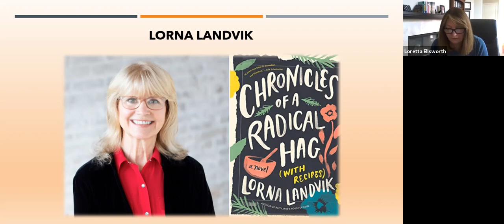Minnesota Association of Library Friends Hosts LORNA LANDVIK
Bestselling author and comedienne extraordinaire Lorna Landvik keynoted this year’s Saturday Splash. Lorna is perhaps best known for penning beloved staples of the Minnesota literary canon, including Patty Jane’s House of Curl, Angry Housewives Eating Bon Bons, and Best to Laugh.

She is also a vocal advocate for Minnesota’s libraries, and has personally visited too many to count! Lorna shared her passion, along with a few tidbits about her newest novel (Chronicles of a Radical Hag - with Recipes).